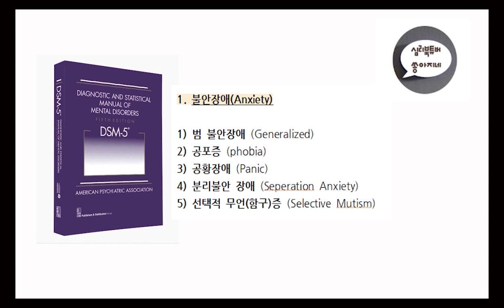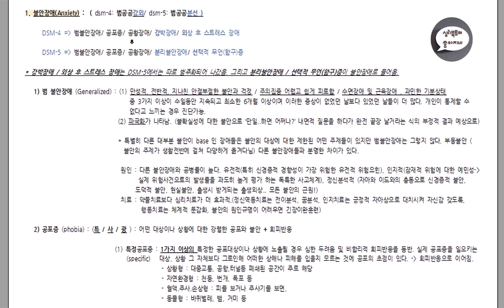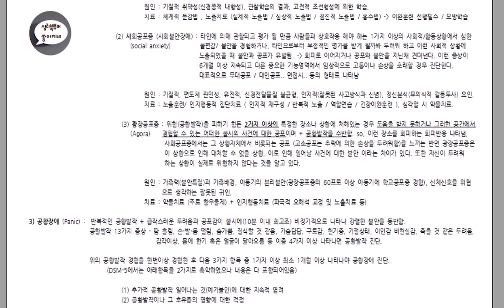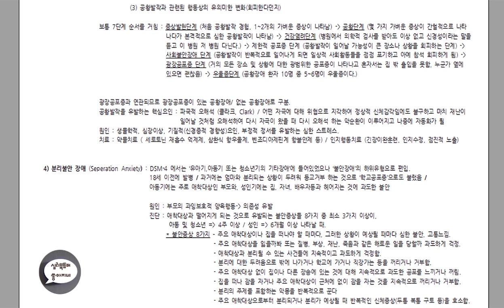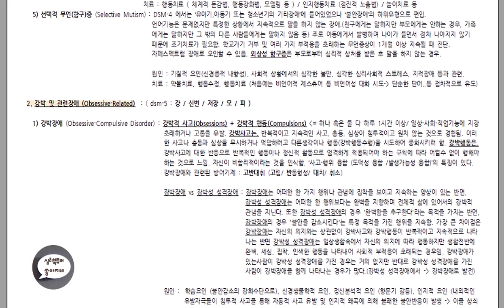심리북튜버 | 제 2편 'DSM-5' 공부합시다/ 불안장애 (범불안장애, 공포증, 공황장애, 분리불안장애, 선택적 함구(무언)증)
'공부합시다' 영상은 제가 공부할 목적으로 정리한 내용들을 기존의 책소개 보다 더 구체적이고 자세히 나누는 영상입니다. ^ㅡ^

다양한 심리학책들을 소개하는 심리북튜버 쏭아지네의 채널에 방문해주세요 :-)